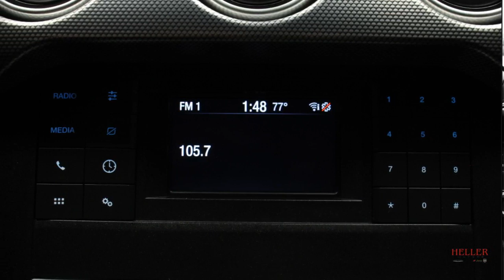1FA6P8CF1K5123449 R4257 2019 Ford Mustang GT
1FA6P8CF1K5123449 R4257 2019 Ford Mustang GT
6 Speed Manual Transmission, Rear View Camera, Raise Blade Decklid Spoiler, and Much More!